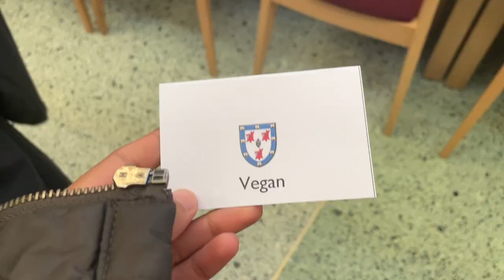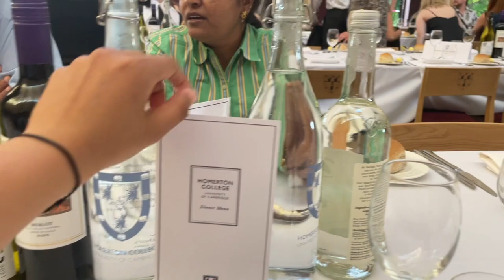bringing my INDIAN family to a CAMBRIDGE FORMAL | Homerton College Cambridge (2022)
After 2 whole years of me being in Cambridge, my family was FINALLY able to visit me from Singapore!!! The entire experience of them being in Cambridge and the UK was so surreal to me - I had to constantly pinch myself to make sure it was actually happening 💛😭 Cambridge formals, I think, are an essential part of the 'Cambridge Experience' so I was very keen on bringing my family to one. Unfortunately my college doesn't do formals outside term time, but I was very lucky to reach out to a student from Homerton who said their formal date coincided with the dates my family was in Cambridge!

In classic Indian fashion, my parents took pictures of EVERYTHING and everyone with everything (my brother posing with the Homerton roses 😂) and found Indian equivalents to all the non-Indian food we were served 😆 My parents don't drink much, and this was the first time my brother and I were drinking in front of them - talk about milestones 🫢 The few hours before this formal were a bit chaotic and rushed, and we were having an argument as a family - but it all settled during the dinner and felt very wholesome 🥰 Also we normally don't have dinner together as a family, which made this whole experience extra special ✨

Check out my Instagram @sailingwithsharvani where I have made many reels covering my family's FIRST EVER visit to the UK! 🧡

► Artist Attribution
Track Name: 'A Road To Nowhere'
Published by: Chill Out Records